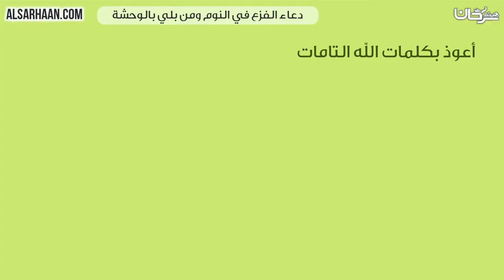دعاء الفزع في النوم ومن بلي بالوحشة